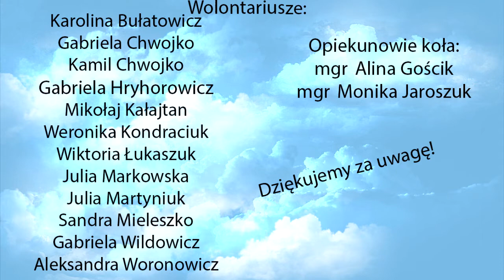Wolontariusz Roku 2017 - Pomocnicy z Gródka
Szkolne Koło Młodszego Wolontariatu "Pomocnicy" ze Szkoły Podstawowej w Zespole Szkół w Gródku. Film stworzony na potrzeby konkursu "Wolontariusz Roku" organizowanego przez Ministerstwo Edukacji Narodowej.